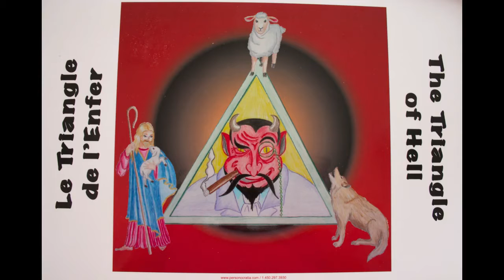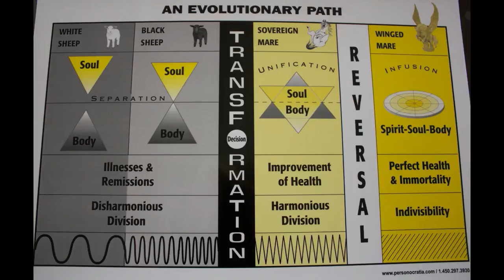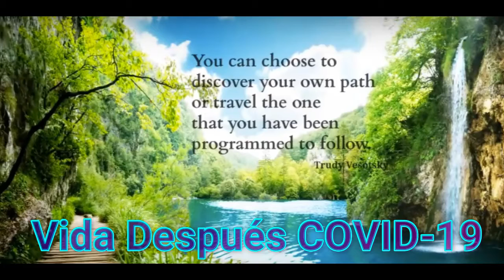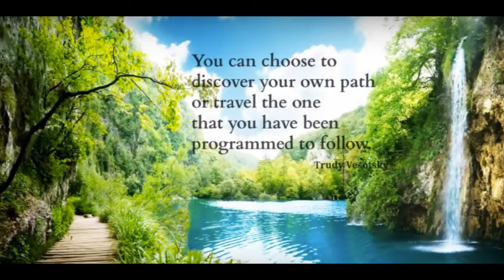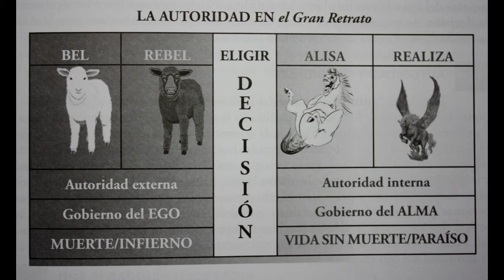Cree una Vida Después COVID-19 y Encuentre la Gracia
Sufrimos porque siempre tenemos expectativas. NOSOTROS nos negamos a aceptar la situación que ES y normalmente nos comportamos como víctimas irresponsables. ¡Cuanto más nos resistimos, más sufrimos!
Covid-19 está aquí para quedarse y la vida como la conocemos se ha ido para siempre. Cuanto antes nos enfrentemos a este hecho, más efectivos podremos ser para crear nuestro nuevo futuro, con los ojos, oídos y mentes abiertos.
Hoy sé que el sufrimiento es un mal necesario. ¡El sufrimiento maximiza nuestra aspiración a evolucionar! Evolucionando en la conciencia de por qué estamos aquí en la Tierra en este momento.

El sufrimiento es un trampolín que nos permite despertar y luego evolucionar de manera más rápida y efectiva. Cuando permito todo lo que sucede en mi vida, descubro una paz interior y fortaleza. Esto se llama Gracia, una vibración reconfortante que existe en todas partes.

Es hora de hacer algo radical, seguir conscientemente la aspiración de mi Alma en lugar de estar siempre liderado por MIEDO. Esta solución siempre ha estado dentro de mí, pero me negué a mirar allí.
Dando libre reinado a mi Alma es: La aventura más grande de todos los tiempos. Es un camino nuevo, abierto por primera vez en medio de una jungla misteriosa.

Mi vida personal perfecta se derrumbó hace años. Fue una bendición porque tuve tiempo de prepararme. Al compartir mi historia, espero alentar a las personas a aceptar lo que todos vamos a vivir ahora. Si acepta las cosas como son, la vida se convierte en una aventura en lugar de caos, miedo y sufrimiento sin fin.
En mi último video: La Vieja Economía Colapsará. Prepárese Para el Próximo Evento, mencioné el deslizamiento de tierra que experimentamos justo antes de vender la propiedad por el 50% de su valor. Dejar ir es un gran paso en nuestra evolución de la conciencia. En ese momento, yo lo dejo ir una vez más. Había estado abandonando mi antigua vida perfecta con muchos, muchos pequeños pasos. Dejarlo ir es algo que uno debe hacer para avanzar en este viaje que estamos viviendo en la Tierra, AHORA MISMO.

La solución es muy simple: Debo conectarme con mi verdadero yo, mi alma. Fácil de decir, NO TAN FÁCIL DE HACER.
Vaya a ACCIÓN AHORA y elija entre
escuchar su mente el EGO mentiroso y las autoridades externas
O,
escuchar su ALMA / la autoridad interna.

-Consulto y ofrezco herramientas para que encuentre su solución individual, haciendo contacto con su alma.
Luego puede evolucionar en consciencia de manera más efectiva. 😍